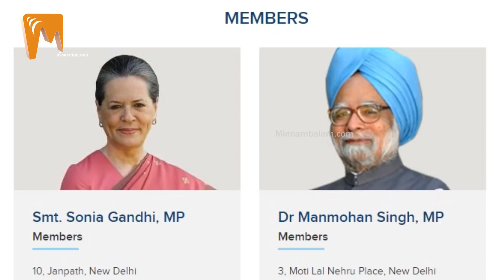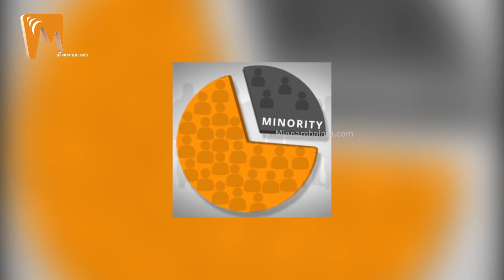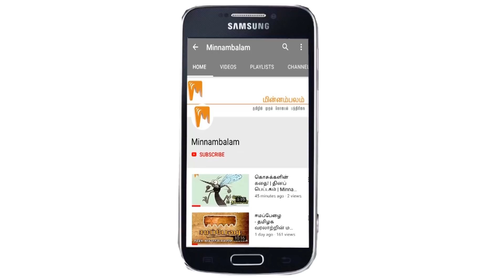முற்பட்ட சாதிகள் வாக்கு: பாஜக - அதிமுக புதுத் திட்டம்! | டிஜிட்டல் திண்ணை | Minnambalam